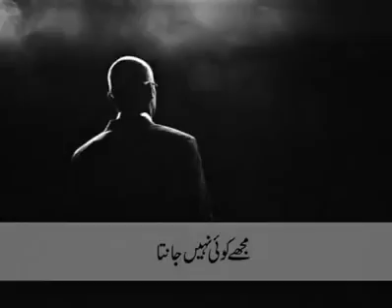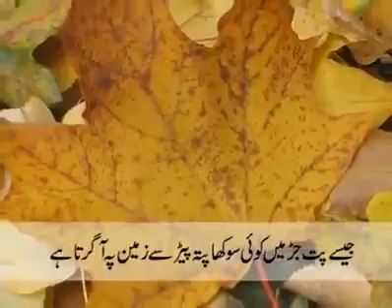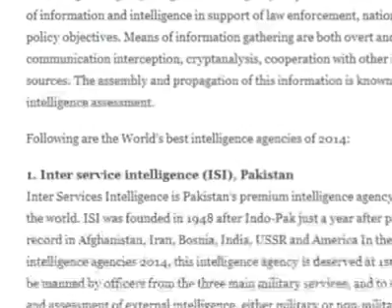ISI is at number 1 among top intelligence agencies 2015